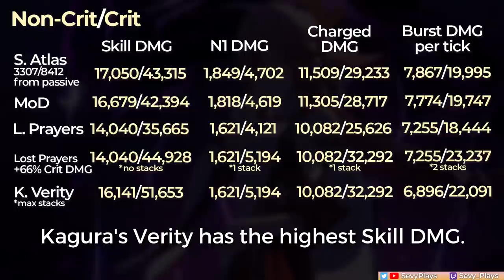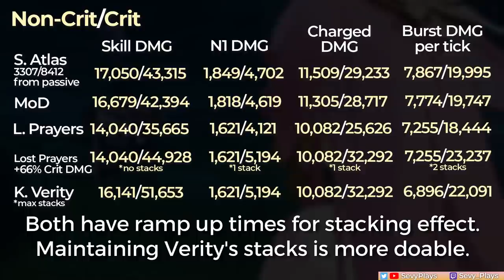NEW BEST Catalyst? R1 KAGURA'S VERITY Analysis & NINGGUANG Damage Comparison | Genshin Impact 2.5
How good is Yae Miko's BiS catalyst, Kagura's Verity, on other characters like Ningguang? Is it better vs the Skyward Atlas, Memory of Dust, and Lost Prayer?

Big thanks to Migo for the help!

Timestamps
0:00 - Intro
0:40 - Kagura’s Verity - How it works
1:53 - Who can use it?
4:50 - Ningguang Test vs Skyward Atlas, Memory of Dust, Lost Prayer
7:15 - Damage Test & Results
9:06 - Verdict - Worth It?

Equipment:
Software: Wondershare Filmora